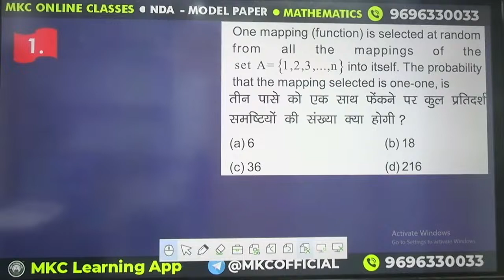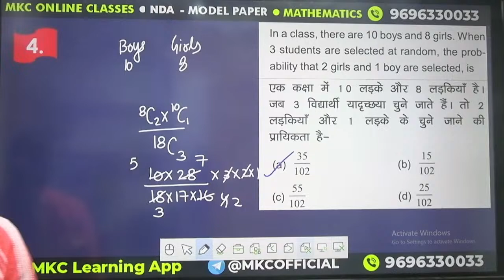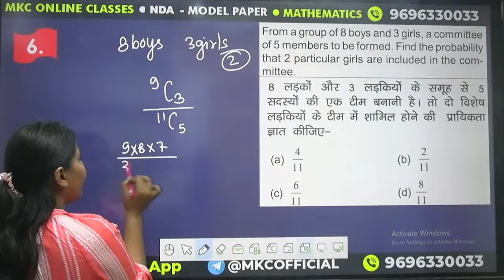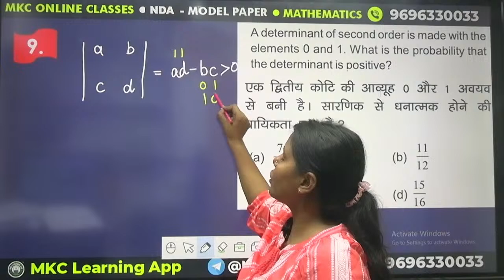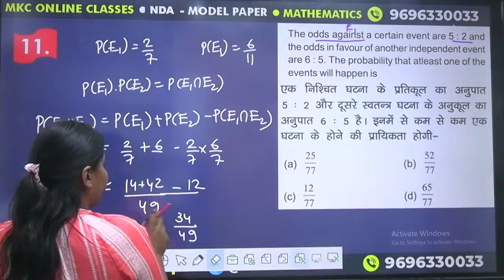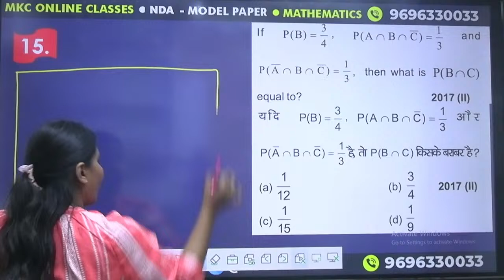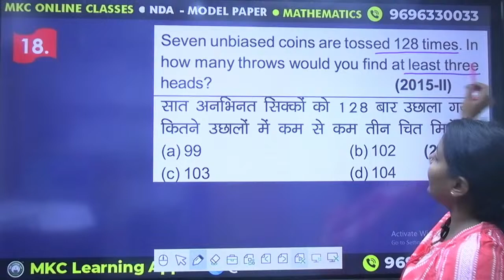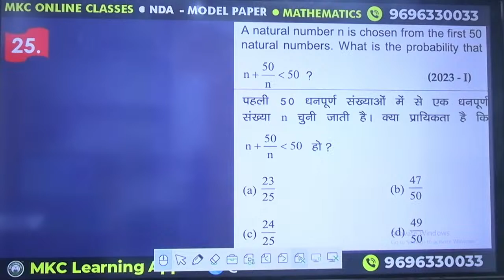NDA 1/2024 Maths Surgical Strike Live Class | Probability | NDA 1/2024 Maths Exam Prep | MKC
MKC - Best Defense Academy in India

Title:- NDA 1/2024 Maths Surgical Strike Live Class | Probability | NDA 1/2024 Maths Exam Prep | Major Kalshi Classes

Join our NDA 1/2024 Maths Surgical Strike Live Class for a comprehensive Maths revision, exclusively at Major Kalshi Classes! Prepare thoroughly for the NDA 1/2024 Maths Exam with our specialized instruction.

Here's what you can expect:
📐 Dive into an intensive session covering all key topics in Maths, ensuring a thorough revision essential for success in the NDA 1/2024 Exam.
⏰ Engage in focused practice exercises designed to reinforce your understanding and proficiency in solving mathematical problems.
💡 Benefit from valuable insights, tips, and strategies provided by our experienced educators to tackle Maths questions with confidence and precision.
🚀 Elevate your exam readiness with targeted exercises, comprehensive review sessions, and personalized feedback in our Surgical Strike Live Class.

Don't miss out on this opportunity to boost your Maths skills and excel in the NDA 1/2024 Exam with Major Kalshi Classes!

Register for 👇
Offline Classroom OR Online Classroom Course

Other Related Queries:-
NDA/CDS 1/2024 Maths Live Class
Vector Lecture-2
NDA/CDS 1/2024 Maths Exam Preparation
Major Kalshi Classes
NDA Maths preparation
CDS Maths preparation
NDA Maths tutorial
CDS Maths tutorial
Vector mathematics
Maths for NDA/CDS
NDA/CDS exam strategy
Maths exam tips
NDA/CDS online coaching
Maths study material
NDA/CDS exam guidance
NDA/CDS study tips
Mathematics for defence exams
NDA/CDS online classes
NDA/CDS math concepts
CDS/NDA math tricks
NDA/CDS math formulas
Maths lectures for NDA/CDS
CDS/NDA vector algebra
NDA/CDS maths video lectures
NDA/CDS math syllabus
Mathematics for NDA/CDS exam
NDA/CDS math preparation guide
NDA/CDS maths study plan
Maths shortcuts for NDA/CDS
NDA/CDS math practice questions